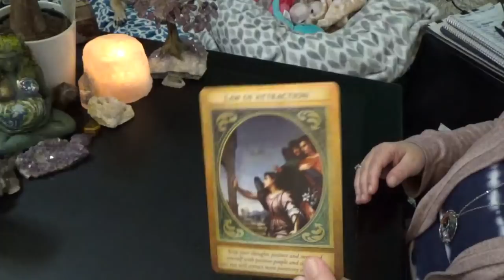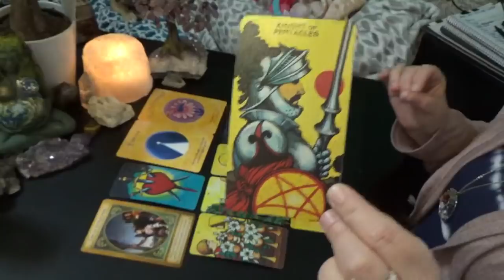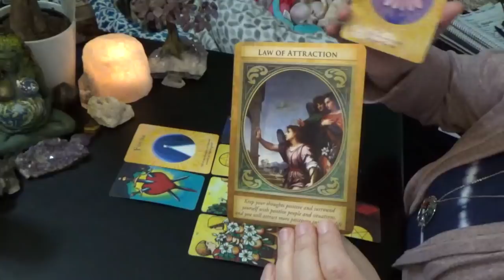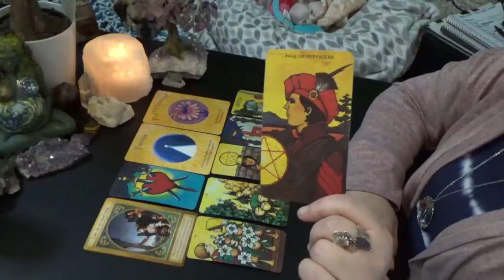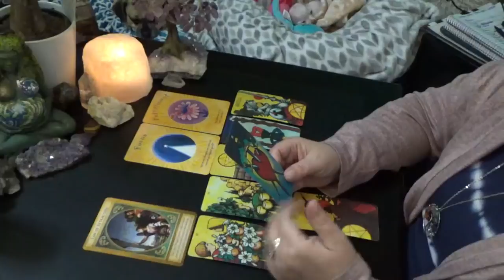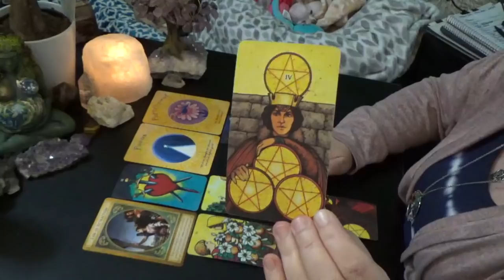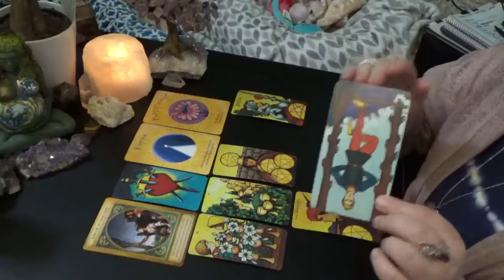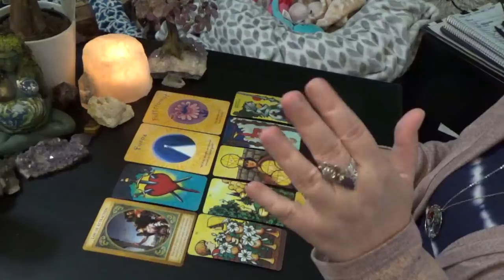LEO "WEEKLY" 13th-19th APRIL 2020 "LEO KEEPING YOUR EYES ON THE PRIZE!!!"